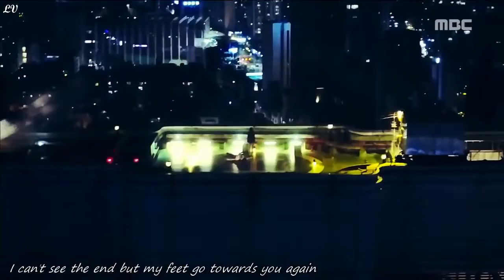Haus cawv daw kev nyuaj siab